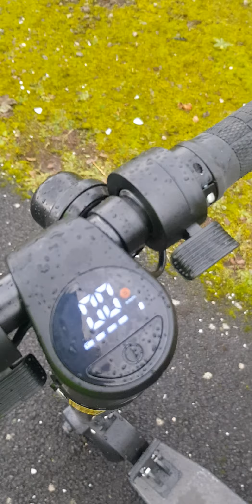Sous la pluie Urbanglide 82 s avec le froid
le froid plus la pluie